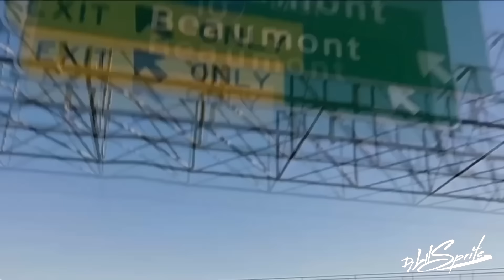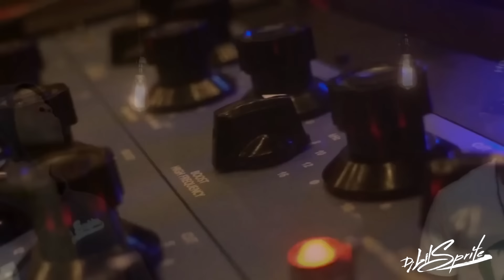Mike Jones feat. Slim Thug and Paul Wall - Still Tippin Pt. 2 (Music Video)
Produced by Dj Lil Sprite